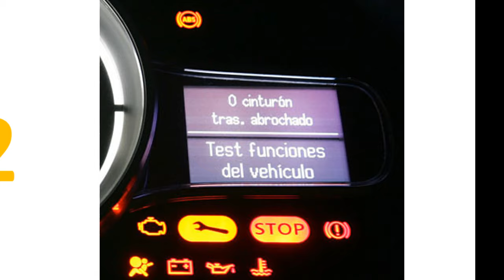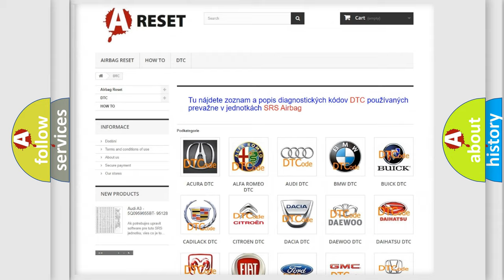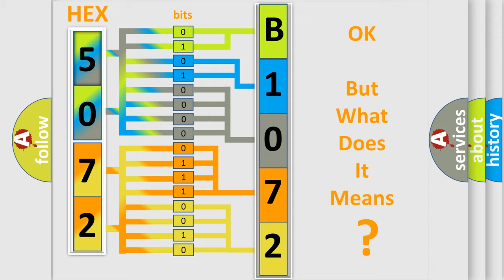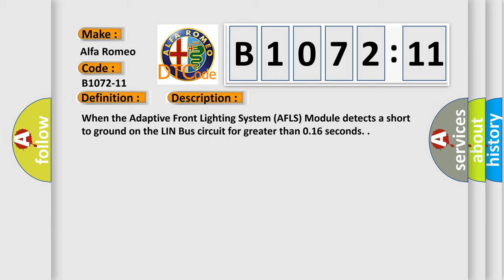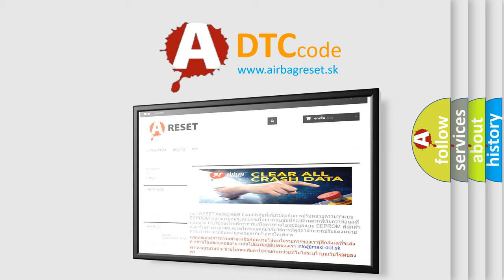DTC Alfa-Romeo B1072-11 Short Explanation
Contents:
0:21 Basic DTC analysis according to OBD2 protocol standard.
1:48 Insight into programming
2:58 A diagnostically understandable description of the Diagnostic Trouble Code
3:05 Basic error definition

Make:
Alfa Romeo
Code:
B1072-11
Definition:
Right Horizontal Motion Motor Malfunction - Circuit Short To Ground
Description:
When the Adaptive Front Lighting System (AFLS) Module detects a short to ground on the LIN Bus circuit for greater than 0.16 seconds.